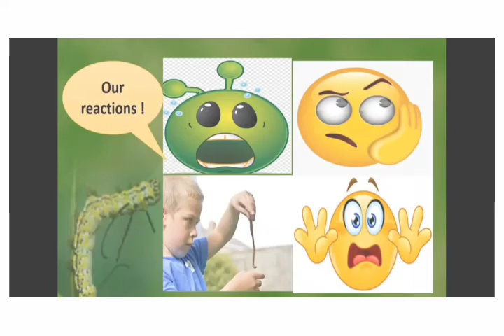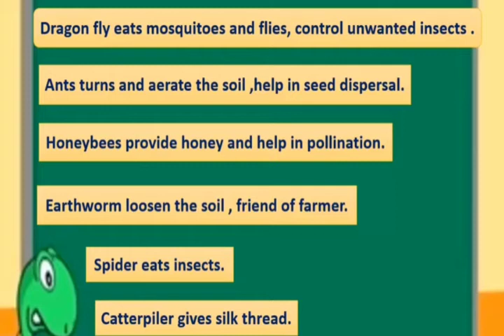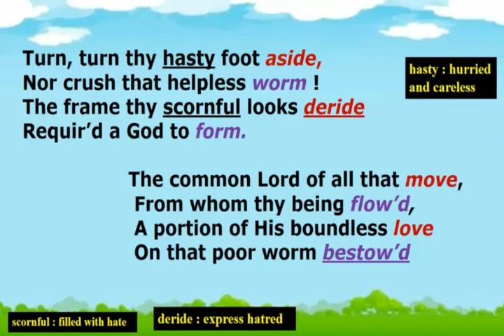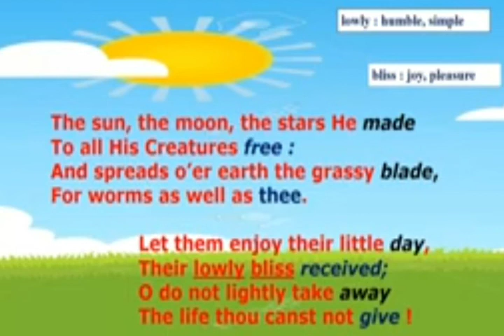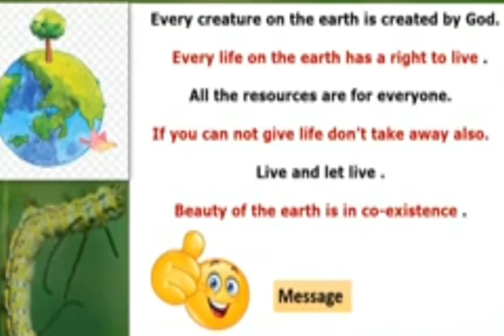CLASS 8TH POEM-THE WORM POEM BY (LET'S LEARN)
POEM WORM
Editing- by Mario Pandit